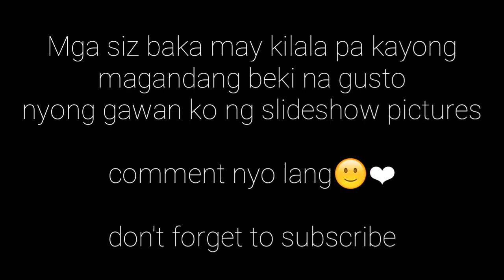MHIELLE MARIE GARCIA DIZON NG PAMPANGA